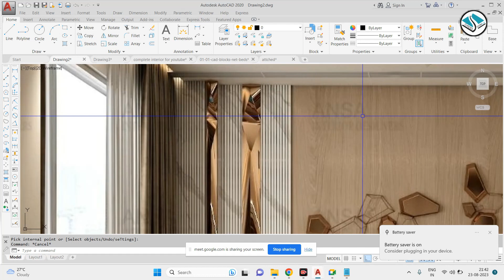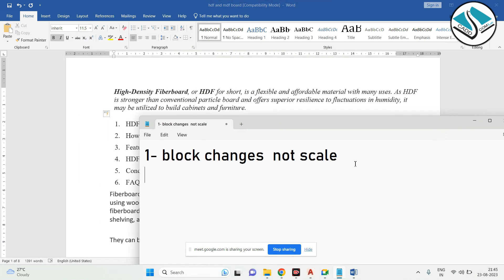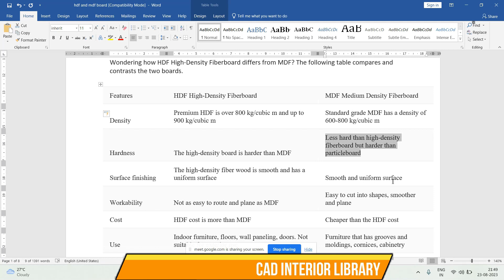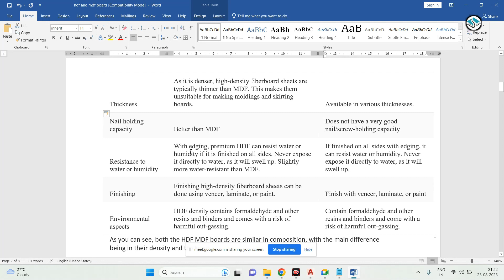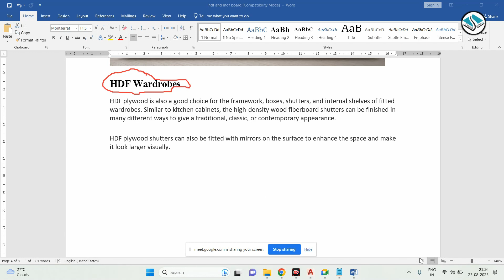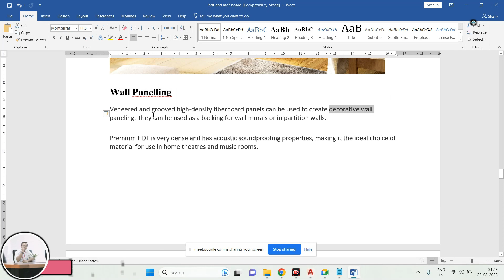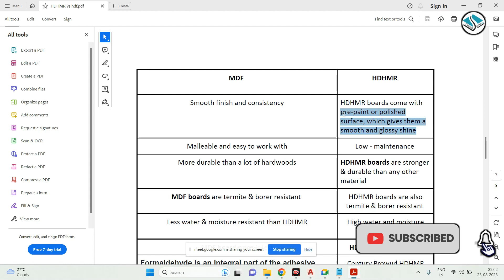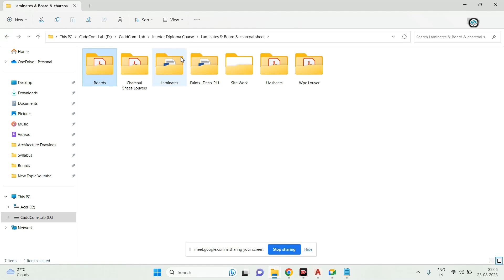Live Interior Class Theory About Mdf - Plywood -Hdhmr Board -Laminates- How To material In Bedroom .